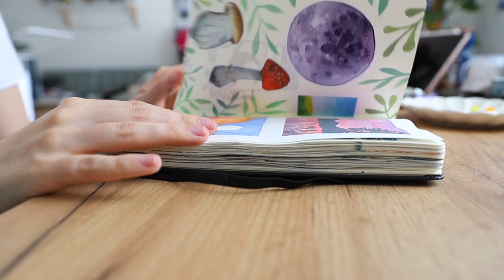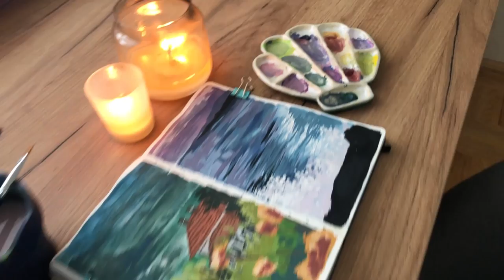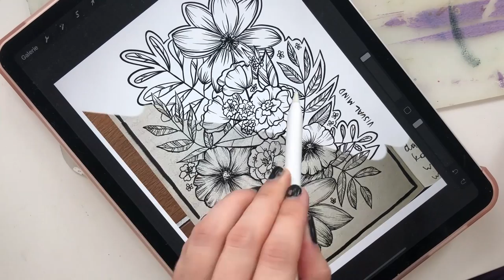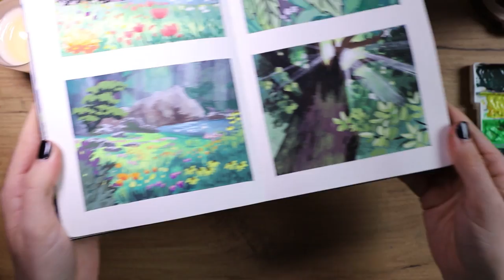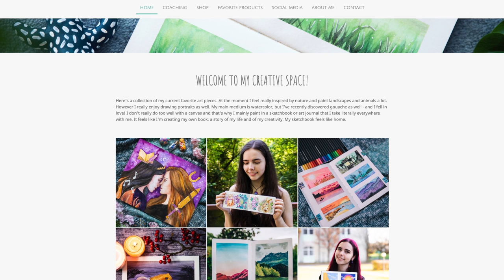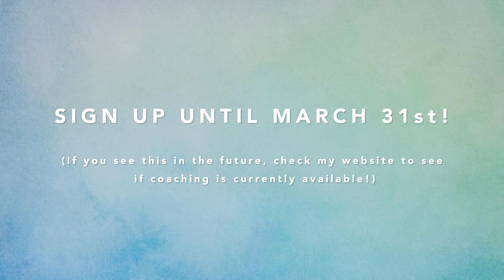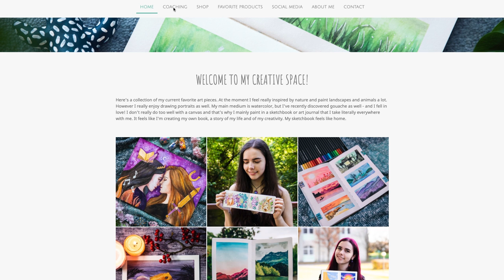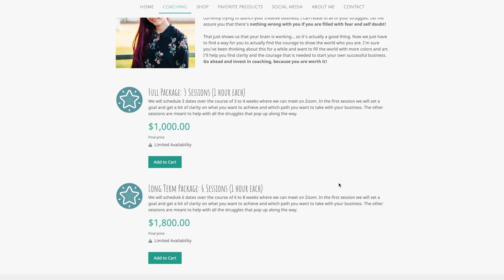Business Coaching for Artists // Trailer ✨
I'm so excited to share with you that I'm now offering 1:1 coaching for artists who want to build a creative business. I honestly wish something like this would have existed when I first started 3 years ago and so I want to share everything that I've learned along my journey!

(Get two weeks for free with this link)